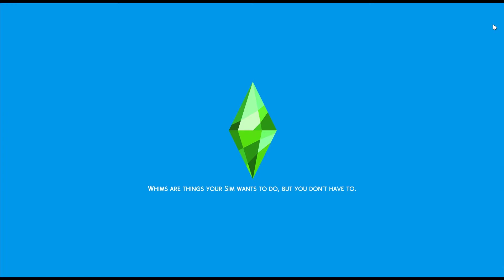Sims 4 Black Widow Challenge 25 - Married again!!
This dude is old so we need to move our asses so we get to kill him, so the wedding is rushed through Gaming Mamma style!

Upload Schedule:
Monday: Sims 4 Black Widow Challenge
Wednesday: Sims 4 The Room Challenge
Friday: Sims 4 Rags to Famous Challenge
Sunday: Sims 4 100 Grim Reaper Babies

Livestream catch ups of my Twich streams will be released at various times in the week